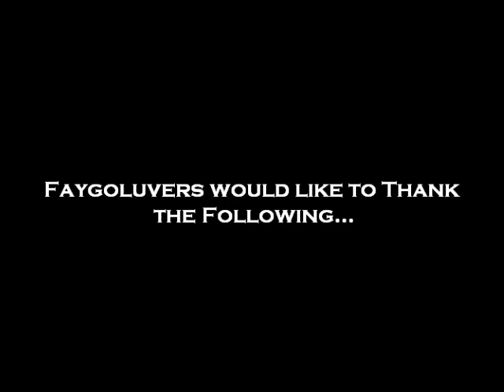Prozak Interview 9-20-13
Scottie D of Faygoluvers sits down with Prozak to talk about his Paranormal Film series, the state of hip hop today and most importantly his new album "We All Fall Down".